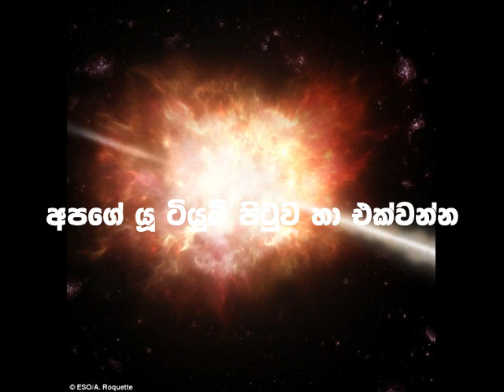ලෝකය විනාශයන් 6ක් අභියස - විද්‍යාඥයන් කියයි - World's end